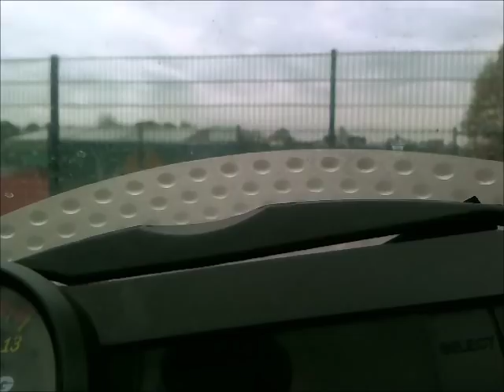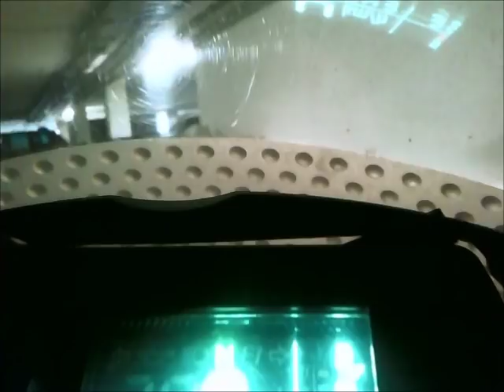Rundfahrt durch Kehl...Lalalalaaa